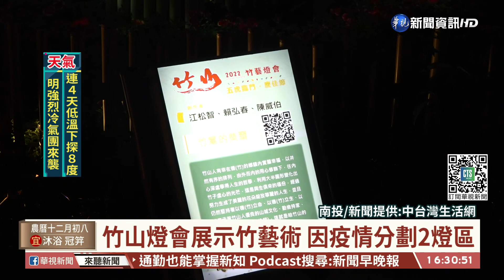竹藝燈會在竹山 掃描QRcode集點換禮物｜華視台語新聞 2022.01.10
已經舉辦第3屆的竹山竹藝燈會，今年受到疫情影響，公所特別將燈區規劃成主燈區和副燈區，分別在竹山菸葉館以及竹文化園區，而且每一個竹燈都有QRCODE可以掃描，讓來到這的遊客可以了解每個作品的含意，又可以集點數換竹製禮品。